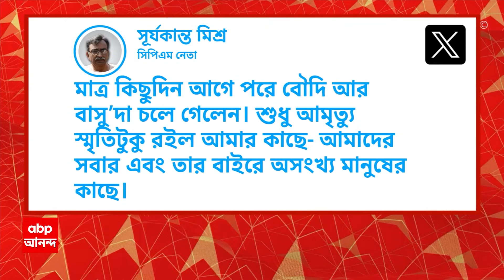Basudeb Acharia: প্রয়াত সিপিএমের প্রাক্তন সাংসদ বাসুদেব আচারিয়া | ABP Ananda Live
Basudeb Acharia: প্রয়াত সিপিএমের প্রাক্তন সাংসদ বাসুদেব আচারিয়া। বয়স হয়েছিল ৮১ বছর। বাধর্ক্যজনিত রোগে ভুগছিলেন বাম নেতা। সোমবার হায়দরাবাদের বেসরকারি হাসপাতালে জীবনাবসান ঘটে বাঁকুড়ার ৯ বারের সিপিএম সাংসদের।